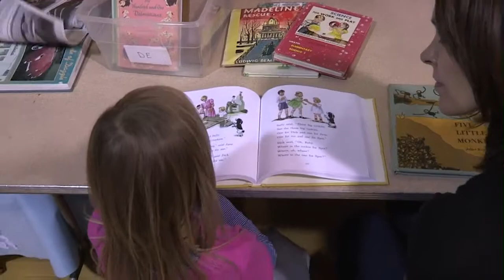School Matters April 2013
Production Team: Edie French, Paul Auguston, Luis Iglesias, Ryan Melling, Vasyl (Bill) Mykytyn